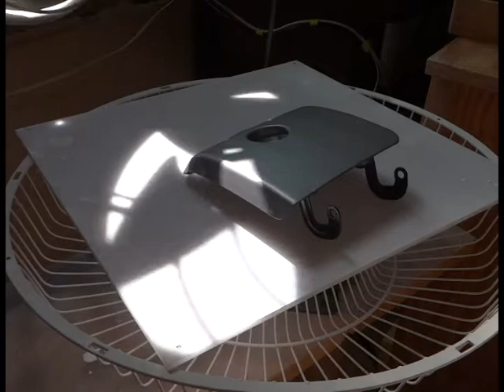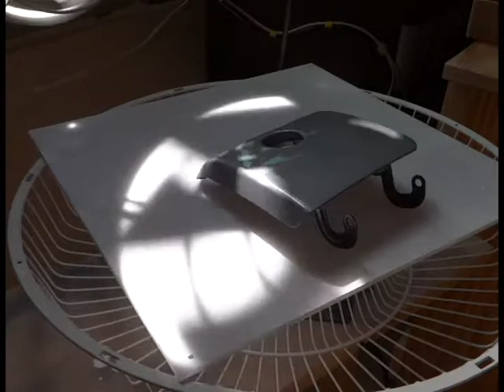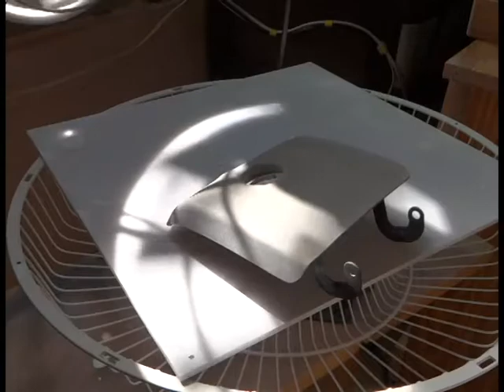락카도색 표면녹이기.